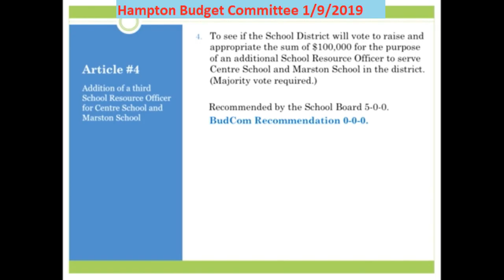BudCom 1/9/2019 Warrant Article 4 More Cops in School